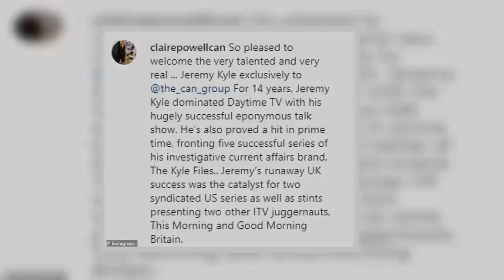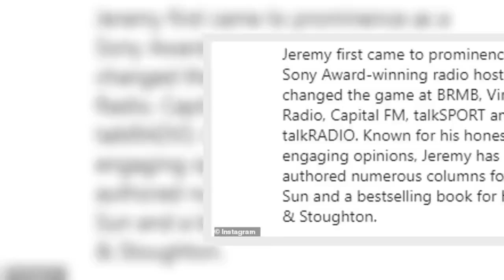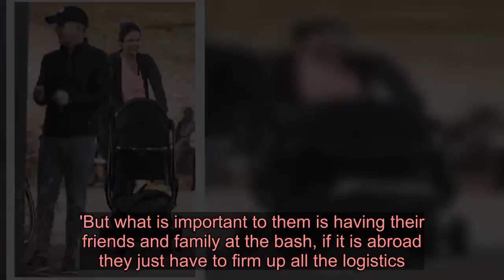PICTURE EXCLUSIVE: Jeremy Kyle, 54, is seen for the first time with his baby son as he enjoys a stro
Jeremy Kyle, 54, was seen for the first time with his baby son on Friday as he enjoyed a stroll in Windsor with fiancée Vicky Burton, 37. The former chat show host looked every inch the doting father as he got stuck into parenting duties during the outing. Vicky was spotted earlier this month for the first time with their baby son after giving birth in January, with Jeremy still yet to be seen with their first child together.   Jeremy, who announced earlier this week he is making a TV return following the axing of his chat show after a guest's suicide, cut a casual figure.The now father-of-five wore a pair of grey tracksuit bottoms with a black padded coat, neon patterned trainers and a baseball cap.  Meanwhile Vicky looked radiant as she showcased her post-baby body in a pair of dark tracksuit bottoms, a vibrant peach coloured T-shirt and a grey hoodie.She styled her brunette locks into a sweptback bun, she wore a slick of make-up and added a touch of glamour with a pair of brown sunglasses.    The parents appeared to be getting stuck into their new parenting duties, this is Vicky's first child and Jeremy's fifth, as they enjoyed their stroll.At one stage, Jeremy pushed the pram while he went on to help Vicky put their baby son in his car seat.  Yet despite having a low-key outing, it wasn't long until the TV star was swarmed by fans wanting to have a selfie amid his television return.The outing comes after Jeremy confirmed he will be returning to television in the near future, nine months after his chat show was axed.    The presenter has vowed to 'have his say' after months away from the spotlight, in a statement posted by his new manager Claire Powell.The Jeremy Kyle Show was axed by ITV just days after one of its guests Steven Dymond took his own life a week after appearing on the show in May 2019. He had failed a lie detector test following claims of infidelity against his fiancée.  The statement, posted by Jeremy's new management, said: 'So pleased to welcome the very talented and very real … Jeremy Kyle exclusively to @the_can_group.'For 14 years, Jeremy Kyle dominated Daytime TV with his hugely successful eponymous talk show.  'He's also proved a hit in prime time, fronting five successful series of his investigative current affairs brand, The Kyle Files.'Jeremy’s runaway UK success was the catalyst for two syndicated US series as well as stints presenting two other ITV juggernauts This Morning and Good Morning Britain.'Jeremy first came to prominence as a Sony Award-winning radio host who changed the game at BRMB, Virgin Radio, Capital FM, talkSPORT and talkRADIO.'Known for his honest, engaging opinions, Jeremy has also authored numerous columns for The Sun and a bestselling book for Hodder & Stoughton.  'A committed father and family man, he’s also a cancer survivor who has miraculously just welcomed a new son (and grandson!) into the world. WATCH THIS SPACE!'It comes after it was reported that Jeremy and Vicky's friends described thei